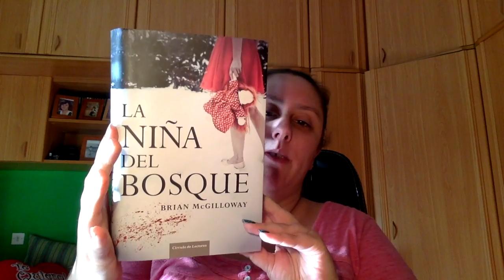Review La niña del bosque de Brian McGalloway